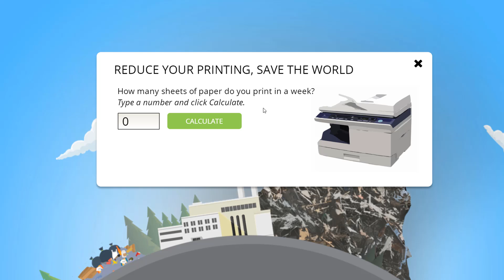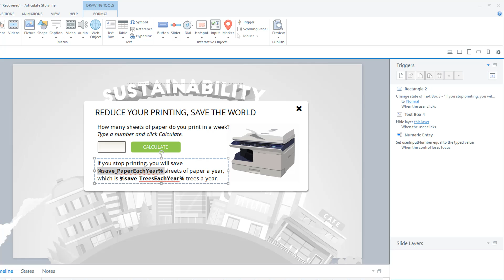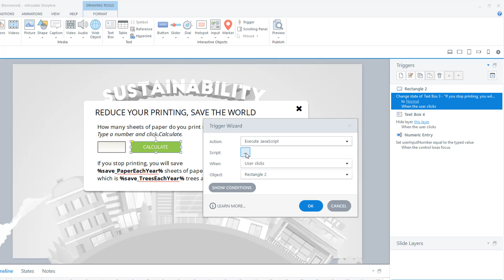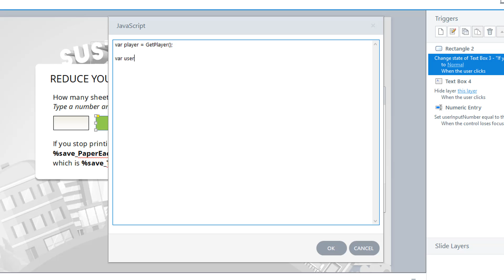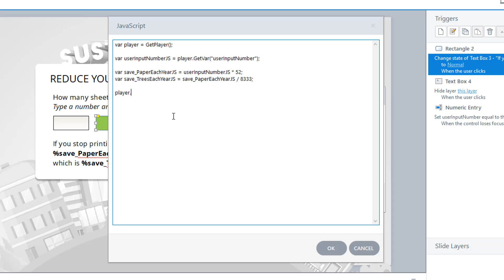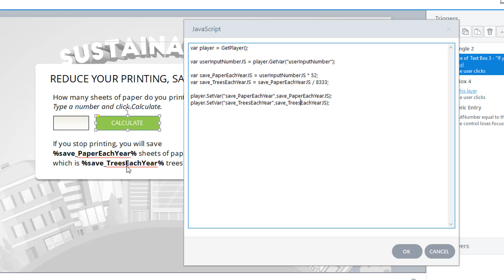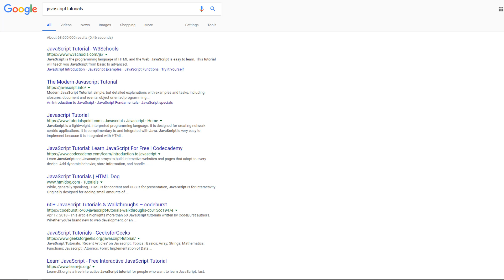Creating Engaging User Interactions in Storyline using JavaScript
From my presentation at the Chicago eLearning & Technology Showcase. I use a tiny bit of JavaScript in Storyline to allow the user to calculate their own paper use in this Sustainability course.